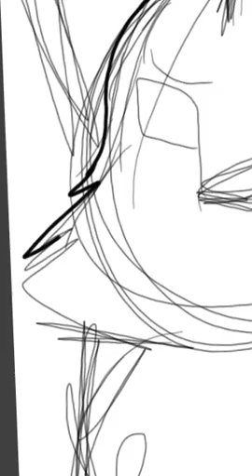For a frieeeeeend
Here ya go, pal

Song: Stay the Night by Zedd feat. Hayley Williams (KDrew remix)